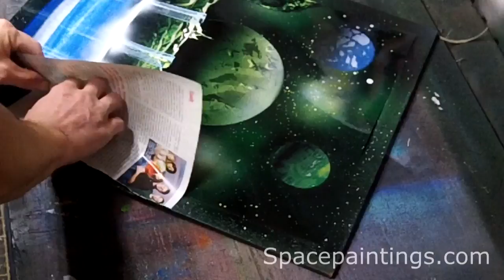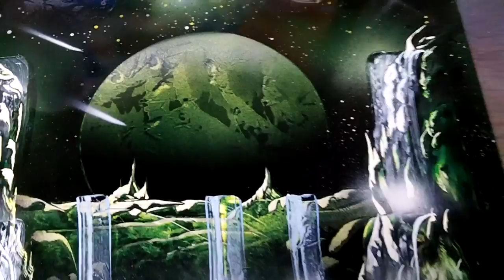Amazing spray painting!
A green themed space painting